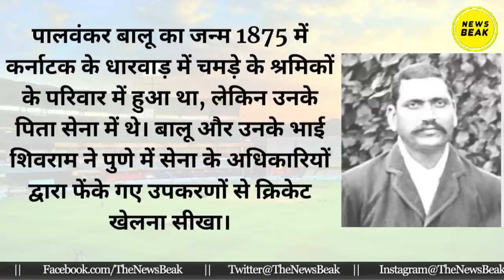पहले Dalit cricketer Palwankar Baloo ने जातिवाद, अंग्रेज़ों को हराया था, Dr Ambedkar ने की थी प्रशंसा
अंग्रेज़ों के ज़माने में पालवंकर बालू भारत के सर्वश्रेष्ठ क्रिकेटर थे। जानिये उनकी कहानी, जिसके बारे में क्रिकेट सर्कल्स में चर्चा नहीं होती,  उनकी उपलब्धियों को मिटाया गया है!